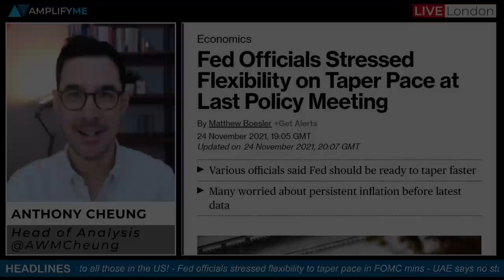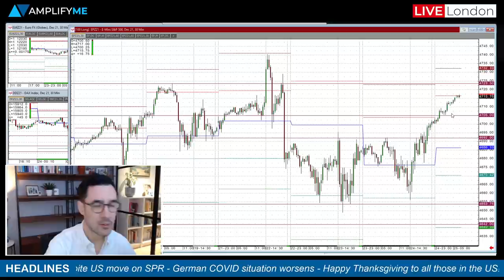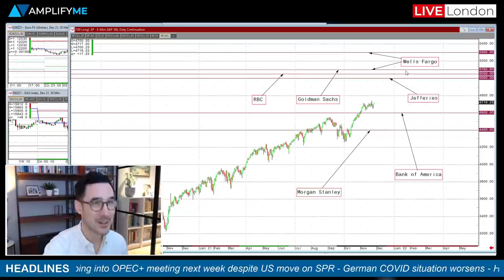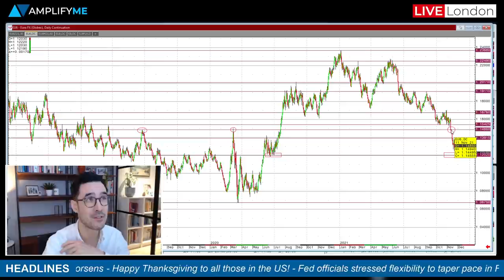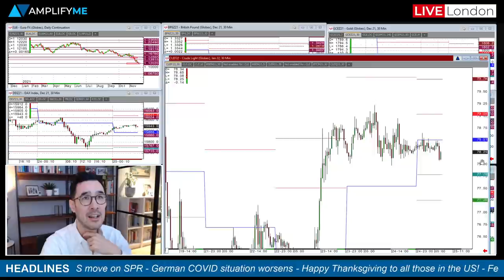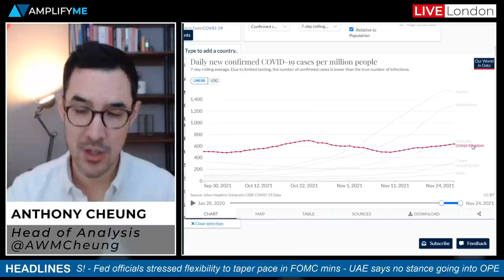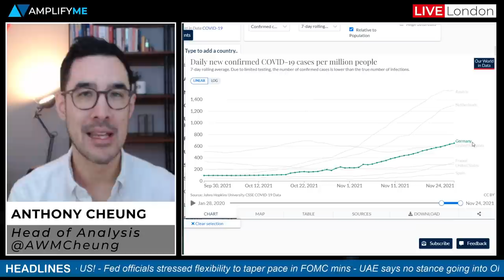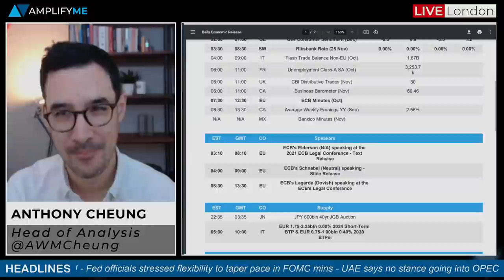Faster Fed Taper Becomes More Likely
- Main headlines in play (00:00)
- Where will the S&P 500 finish by year-end 2022? (1:12)
- Fed officials stressed flexibility on taper pace at last meeting (4:41)
- EUR/USD continued to trend lower on Fed/ECB policy divergence (6:15)
- UAE states there is no prior plan for next week's OPEC meeting (7:23)
- German COVID situation worsens as new government come in (9:37)
- Main calendar events today (13:04)